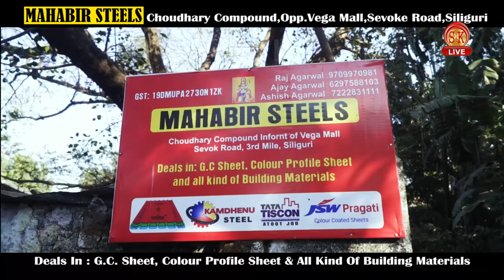नौकरी की मांग में, सांसदों के समक्ष बिलखती दिखी मृत भाजपा कार्यकर्ता की पत्नी